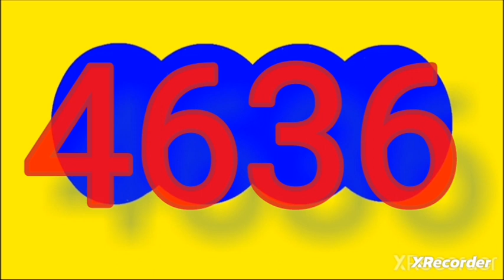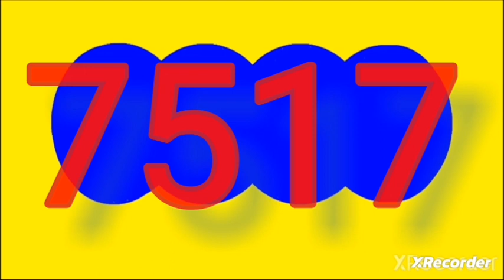RESULTADOS SORTEOS DE los CHANCES del Medio Dia DEL lunes 30 de octubre del 2023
RESULTADOS SORTEOS DE LOTERIAS Y CHANCES DEL lunes 30 de octubre del 2023